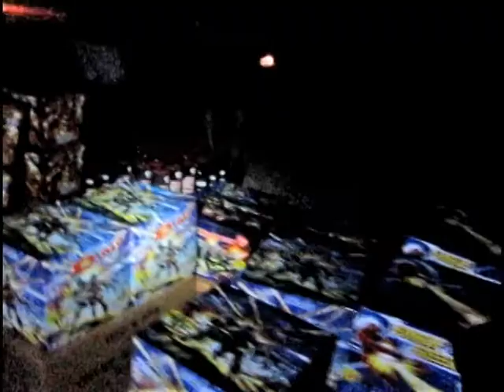Charlie IV Part-2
4th of July  Beach Party Delaware 2010 - At least 7 min of just detonating explosive fun. Lots of ground fire shots.
Turn the volume UP! Enjoy